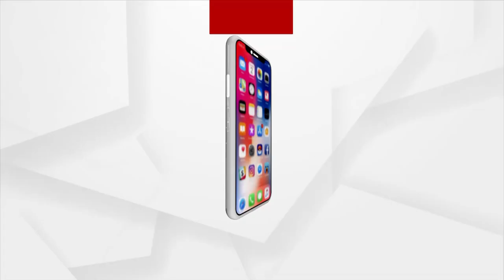ନିର୍ବାଚନ ପୂର୍ବରୁ ରାଜ୍ୟ ସରକାରଙ୍କ ଭେଳିକି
ପୁଣି ଯୋଜନା ଆଳରେ ବିଜୁ ଜନତା ଦଳକୁ ସୁହାଇଲା ଭଳି କାର୍ଯ୍ୟକ୍ରମ । ନିକଟରେ ଅନୁଗୁଳ ଜିଲ୍ଲାରେ ମୁକ୍ତା ଯୋଜନାରେ ରାଜନୀତି କରଣକୁ ନେଇ ଦେଖା ଦେଇଛି ଵିରୋଧାଭାଷ । ବିଧାନସଭାର ଉପବାଚସ୍ପତି ରଜନୀ କାନ୍ତ ସିଂ ପଦର ମର୍ଯ୍ୟାଦା ରଖୁ ନ ଥିବା ନେଇ ରଜନୀଙ୍କୁ ପ୍ରଶ୍ନ କରିଛନ୍ତି ବିରୋଧୀ